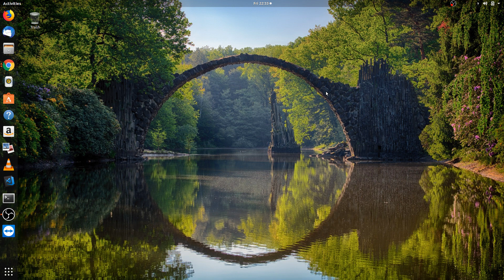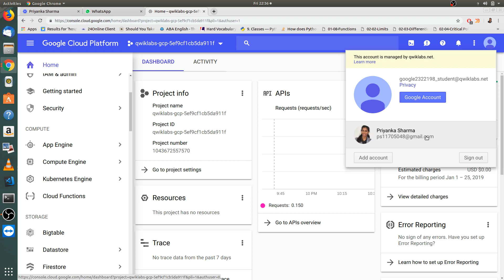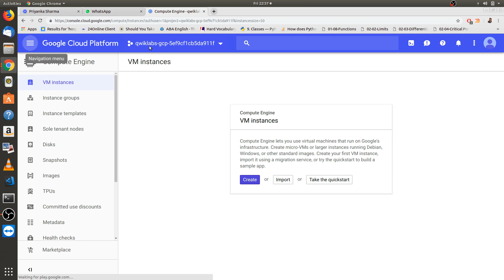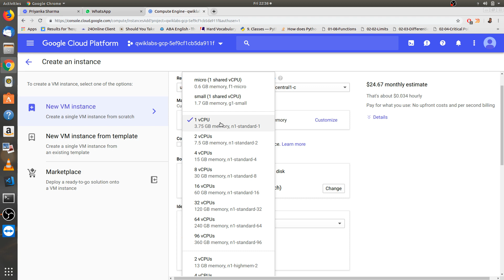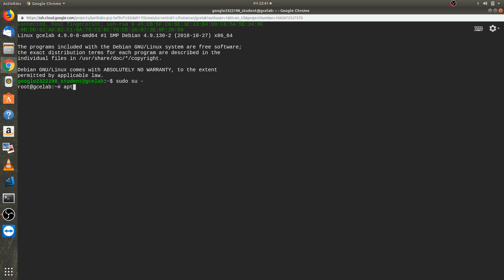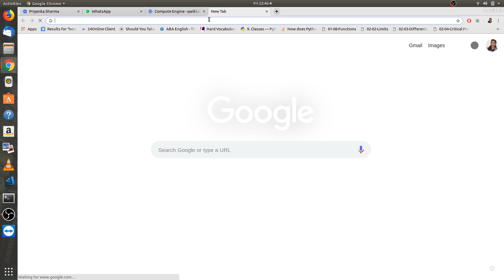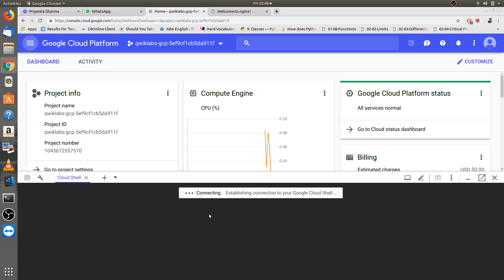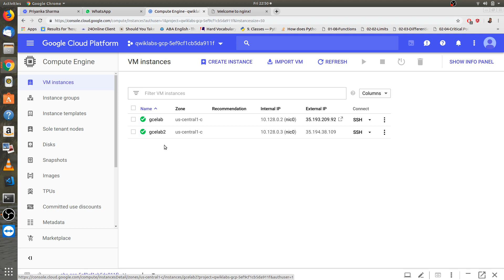Creating a Virtual Machine on GCP | Google Cloud | MLAIT